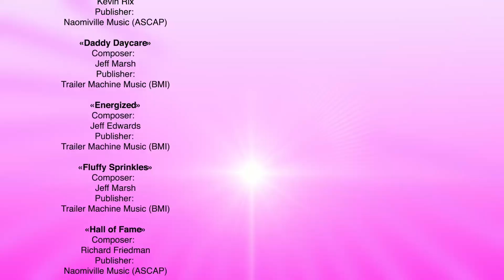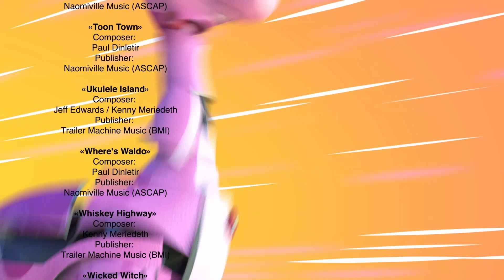🦖 TURBOZAURS - BEST SUMMER SERIES 😎 Family Kids Cartoon 😎 Dinosaurs Cartoon for Kid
00:00 - Train Trouble
06:33 - Lifeguard On Duty
12:06 - A Beach Day!
18:06 - Make A Wish
23:39 - Turbo-delivery
29:26 - Gone To The Dogs
35:04 - The Root of the Problem
40:44 - And the Medal Goes to…
46:24 - Just Another Ordinary Day
51:57 - Dinosaur World!